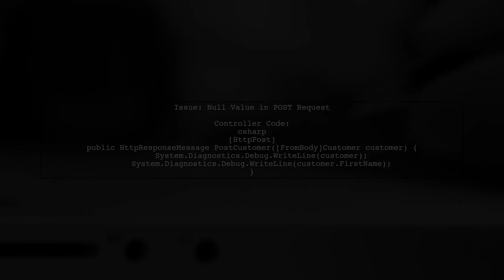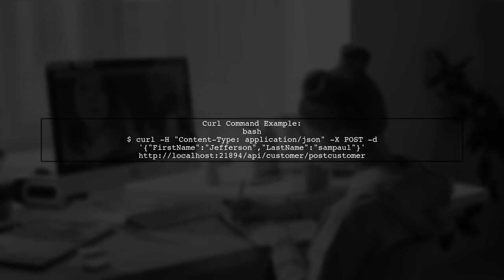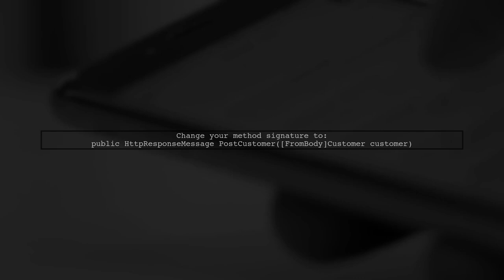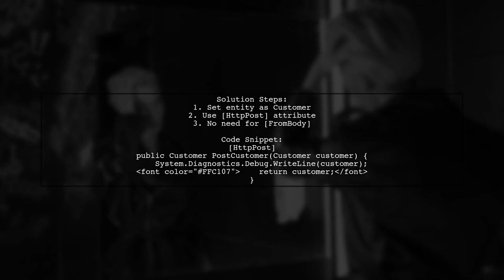How to Fix Null Value in POST Parameter: Common Issues and Solutions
In this video, we delve into a common challenge faced by developers: dealing with null values in POST parameters. Whether you're working with APIs, forms, or data submissions, encountering null values can lead to frustrating errors and unexpected behavior. Join us as we explore the typical issues that arise, along with practical solutions to ensure your data is handled correctly and efficiently.

Today's Topic: How to Fix Null Value in POST Parameter: Common Issues and Solutions

Related to: fixnullvalue, postparameter, nullvalueissues, commonissues, solutionsfornullvalues, troubleshootingpostparameters, webdevelopment, apierrors, backenddevelopment, programmingtips, datahandling, formsubmissionerrors, server-sidevalidation, client-sidevalidation,